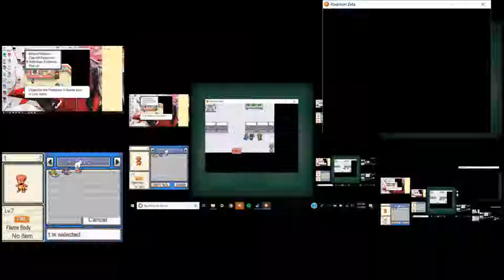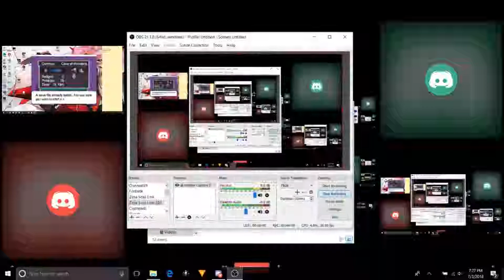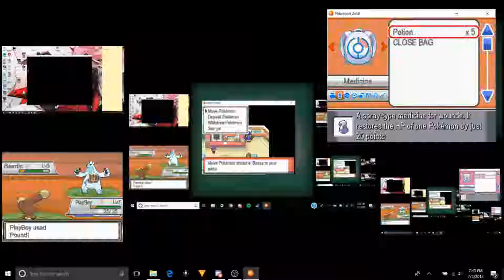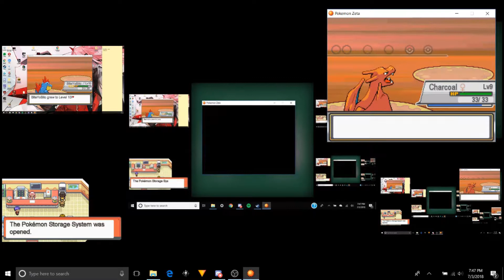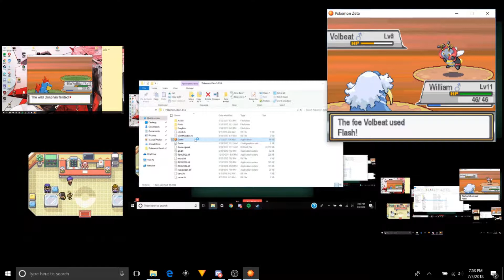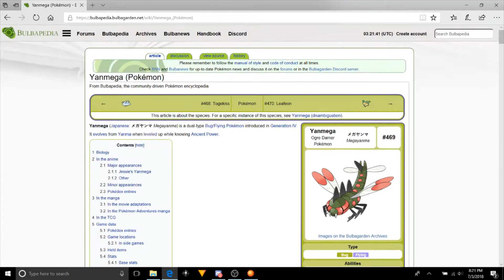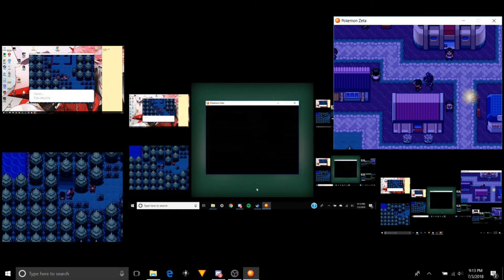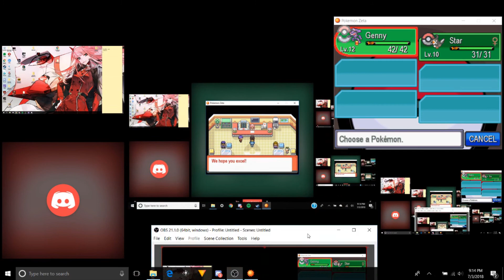(Edited) 4 Pokemon Zeta Nuzlocke SoulLink Versus Failed Attempts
4 and a half hours worth of attempting to do this with my friends, it was a fun struggle that I hope we try to do again.